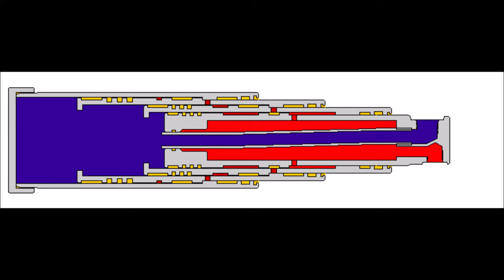hydraulic telescopic cylinder